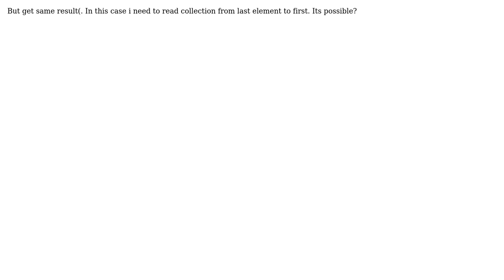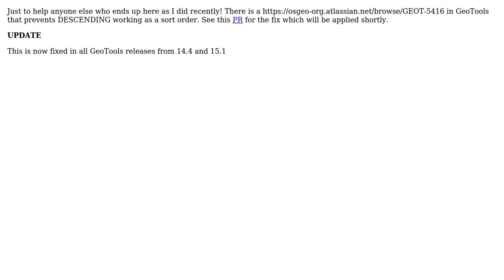GIS: How to sort a SimpleFeatureCollection using GeoTools?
With thanks & praise to God, and with thanks to the many people who have made this project possible! | Content (except music & images) licensed under CC BY-SA | Music | Images & others | With thanks to user Kliver Max user Ian Turton and the Stack Exchange Network Trademarks are property of their respective owners. You are responsible for your own actions.